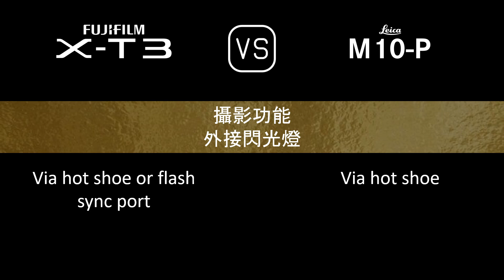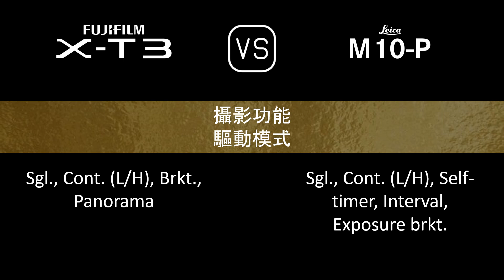Fujifilm X-T3 與 Leica M10-P 的規格比較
本片是 Fujifilm X-T3 與 Leica M10-P 的功能概述和規格比較 (comparison of specifications)，希望對您有所啟發。感謝您的支持。

00:24 推出
00:32 機身
00:41 影像感測器
01:05 影像
01:21 光學與對焦
01:50 屏幕
02:10 取景器
02:26 攝影功能
03:27 錄像功能
03:43 儲存
03:47 連接性
04:16 物理特性
04:36 雜項